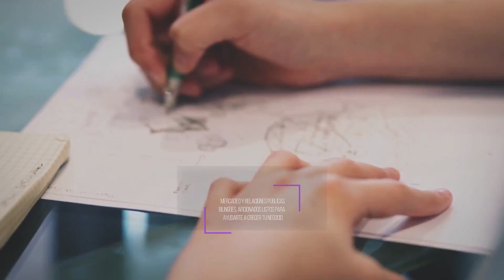Agencia de Mercadeo & Comunicaciones líder el Latinoamérica y en el Caribe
Created by LINKS agency